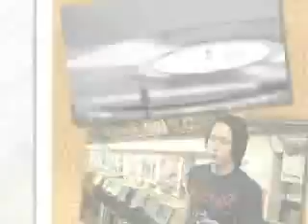Trivium's Matt heafy interview